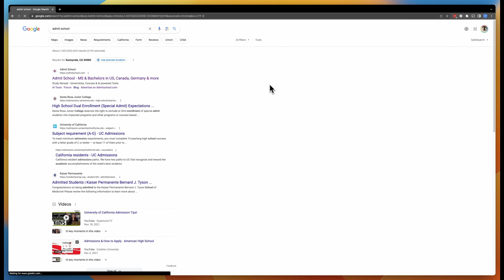Get into your Dream School with AI tools (Admitschool.com Trailer)